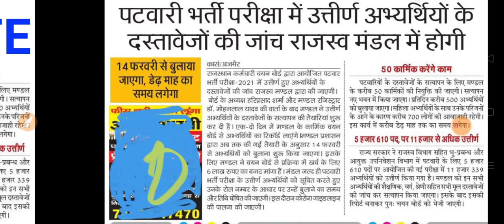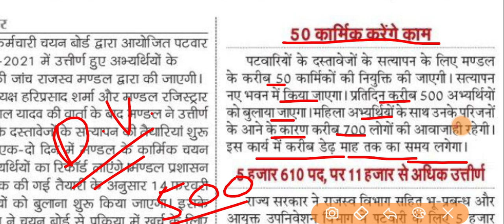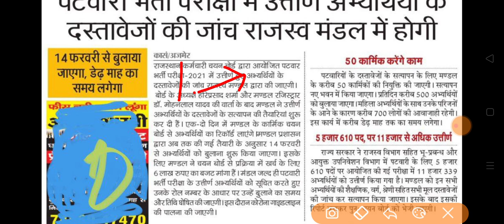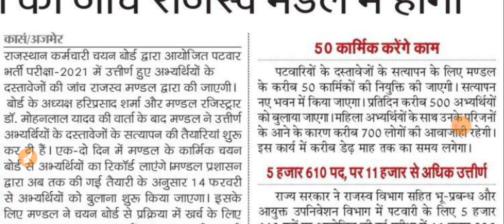RSMSSB UPDATE | Patwari DV | पटवारी DV कहां पर होगा | कितने दिनों तक होगा | 1 दिन में कितने लोग